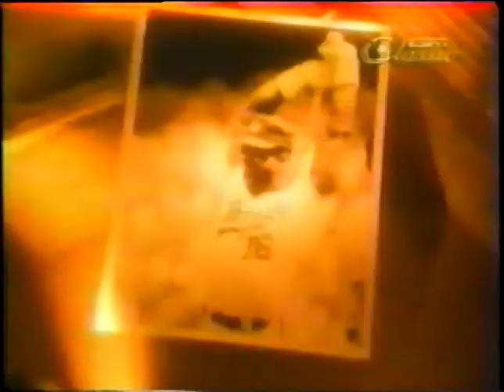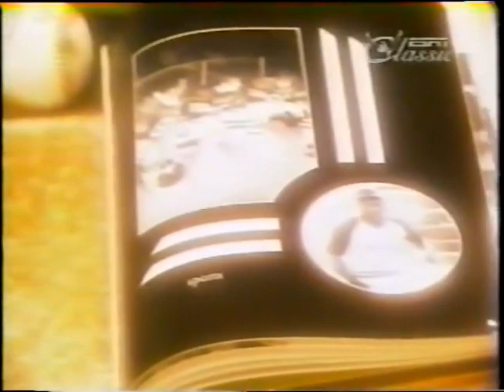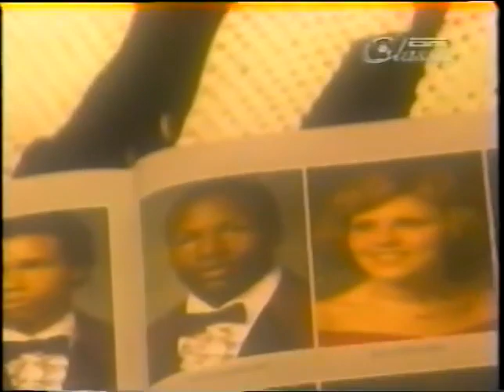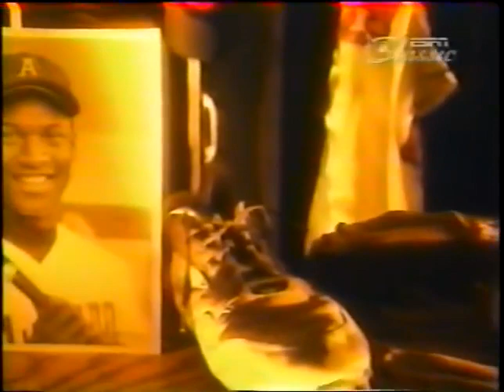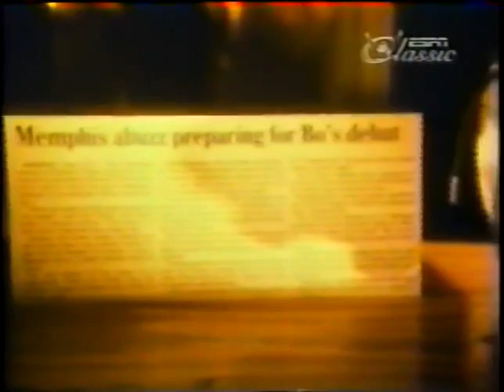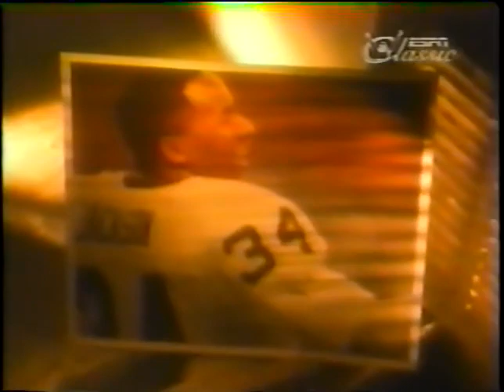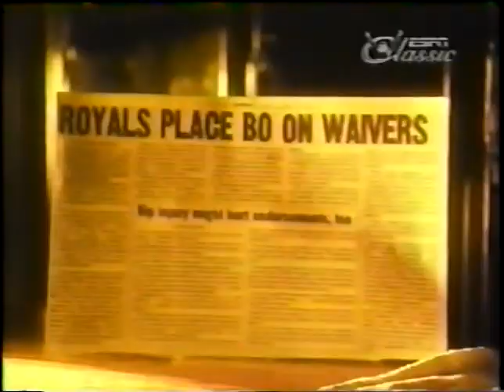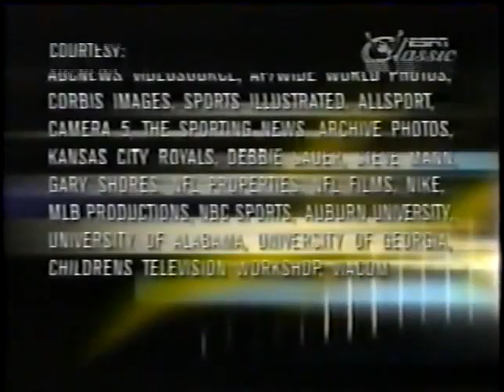No Need To Practice is a True Great Athlete like Wade & Bo Jackson & brian bozworth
over 150 manufacturers up soon

private label coffee & tea
also dozens of options of thee best coffee

totally kuul merch, apparel & all things for the house
also laundry detergent, soaps & more